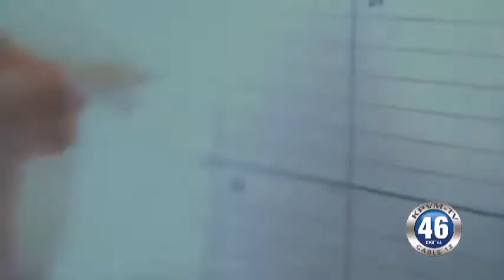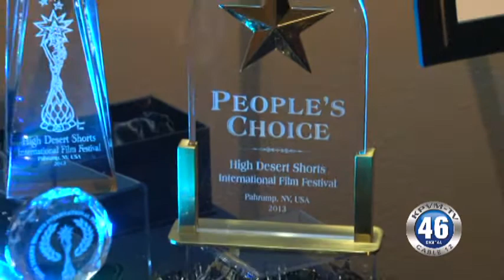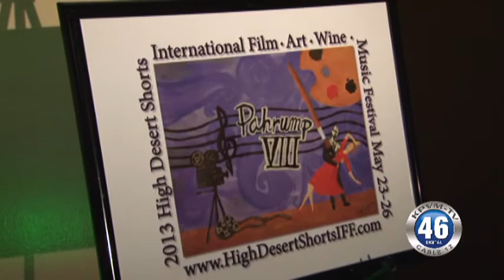05/28/2013 High Desert Shorts International Film Festival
A wrap up party was held Sunday night for the 8th annual High Desert Shorts International Film Festival. Deanna O'Donnell caught up with creator Linda Kass shortly after the awards ceremony at the Pahrump Nugget.